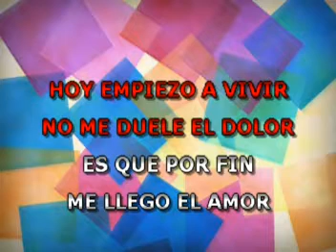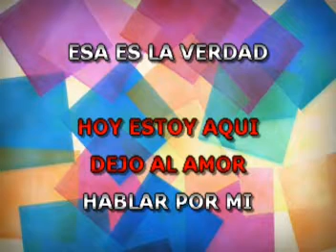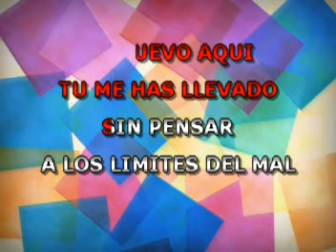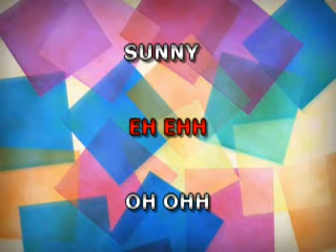Sunny - Luis Miguel - Karaoke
Sunny y cantando con la mejor música de karaoke y al estilo de Luis Miguel...